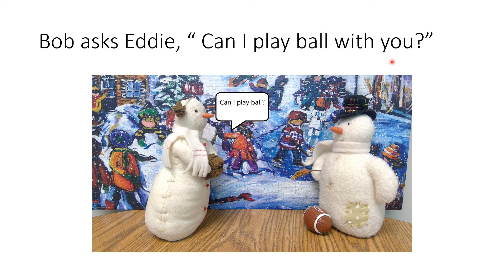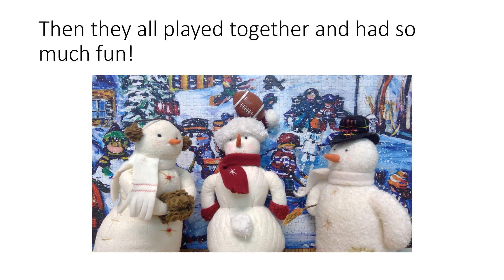Let's Play Ball